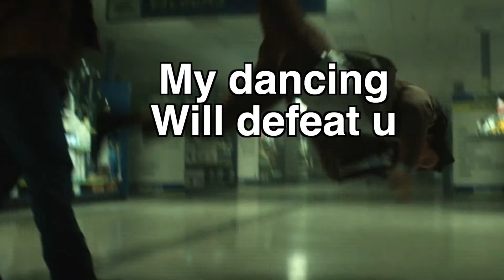Loki X Humor Episode 2 | HD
There was a lot of Loki funny moments/ Loki Humor in Loki Episode 2!!! 😂 Here is Loki Episode 2 Humor! I can't wait for Episode 3 humor!